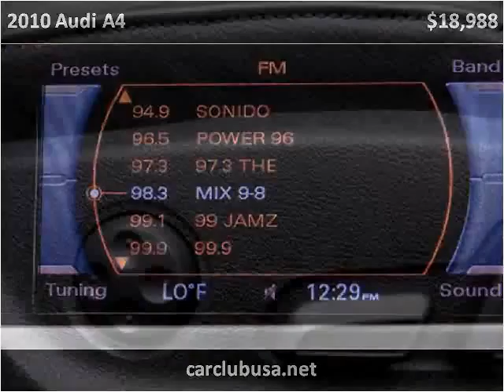2010 Audi A4 Used Cars Miami Gardens FL